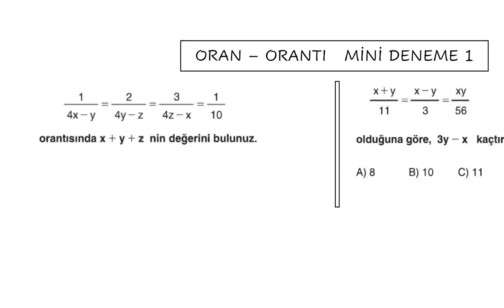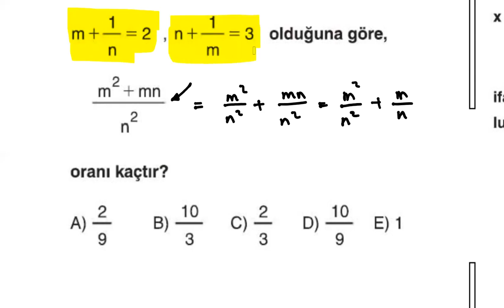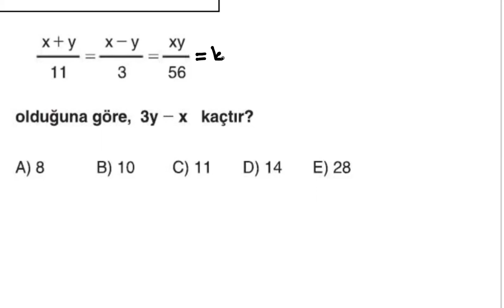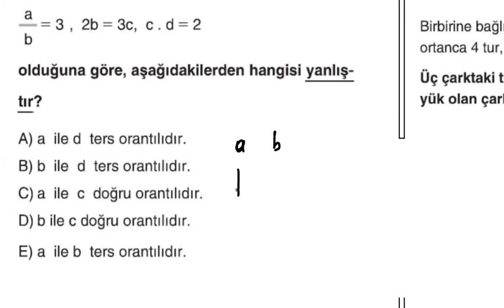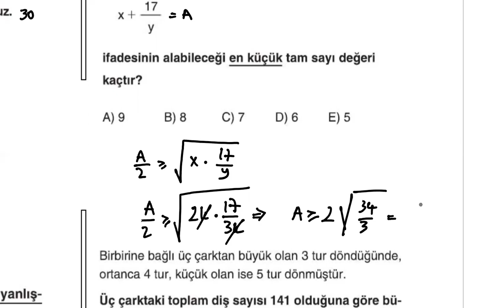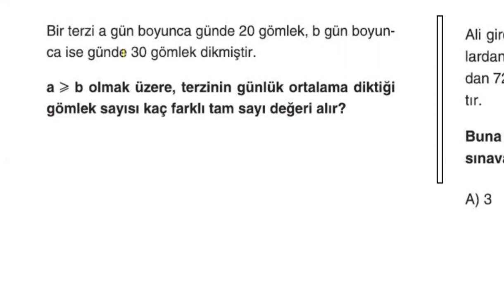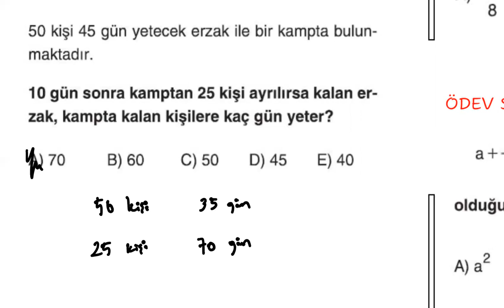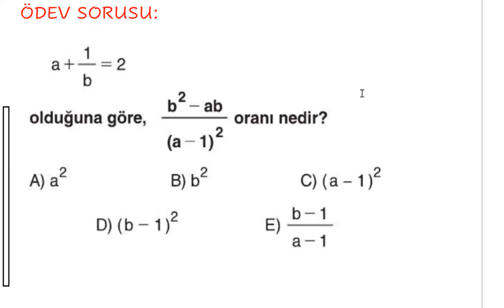Oran Orantı Mini Deneme 1 (Ödev sorulu)